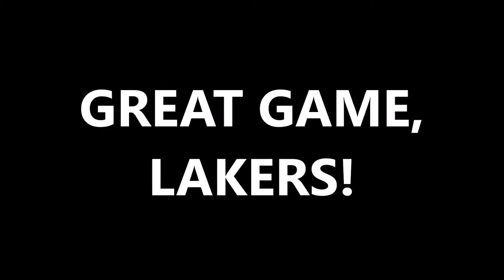Lakers vs Pelicans 07/27/19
Cheviot Hills
Major Basketball
Game 6